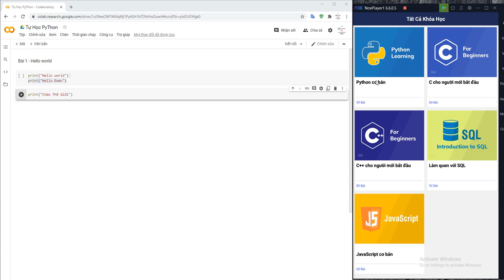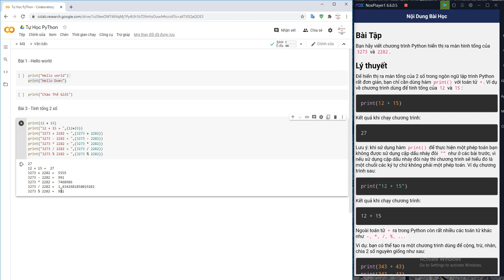Bài 3 - Python cơ bản với Colab : tính tổng hai số